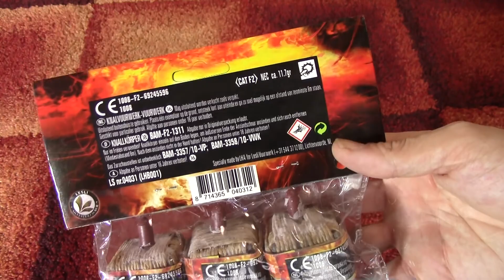Thunder Cube - Lesli | PyroMoe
Thunder Cube Kubische Kanonenschläge im Test! Kat. F2, ganz gute Kubis!

Music is from Alexander S.